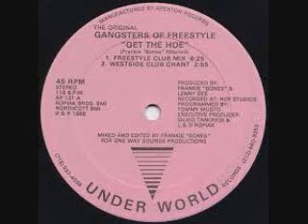Freestyle Tech Master DJ Cali G Request mix BY DJ Tony Torres 2020